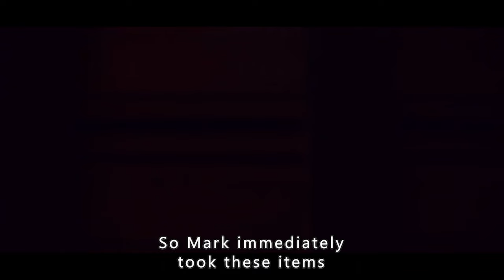Duckheads are sent to Warehouse 36 every day. Why is that?Movies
Overview: If you see such a monster you must keep your eyes on it
If you don't, something terrible will happen to you!

【This is Confetti Reviews~ A channel dedicated to help you understand the story line of movies better and easier, especially when it's boring and long. Much appreciated!】